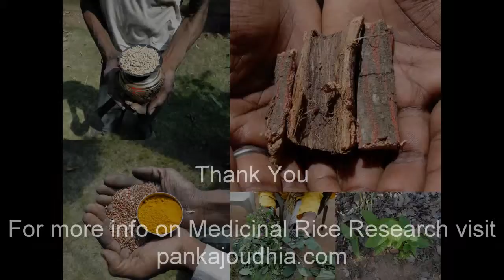Medicinal Rice P5 Formulations for Oligochaeta Overdose: Pankaj Oudhia's Medicinal Plant Database